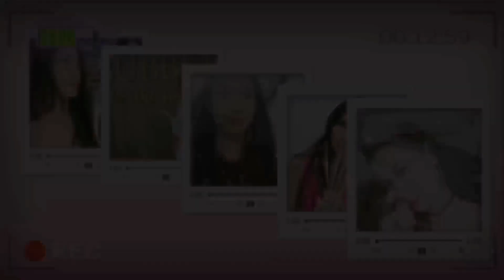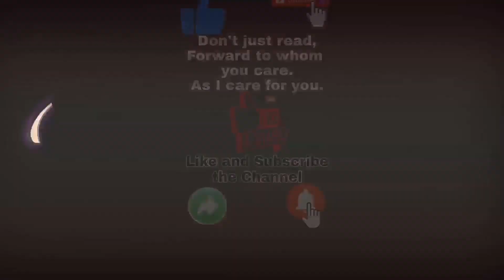BIKING and SKATING/ MABPRACHAN LAKE PATTAYA.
biking and skating in Mabprachan lake, Pattaya Thailand.
Chill and appreciate the life of magic in Mabprachan.

Music by Fiji Blue - Only When I Look into Your Eyes